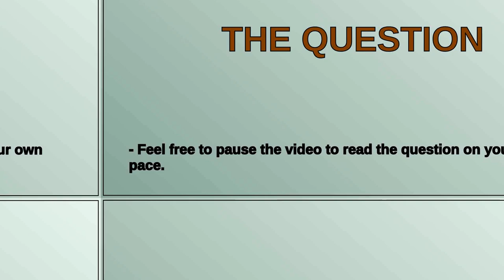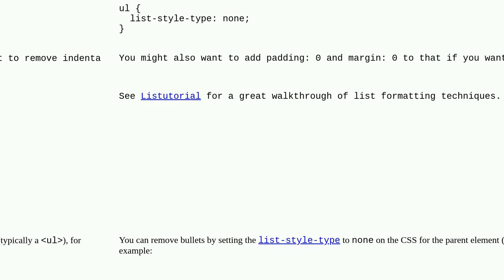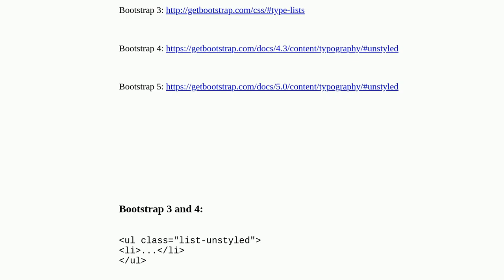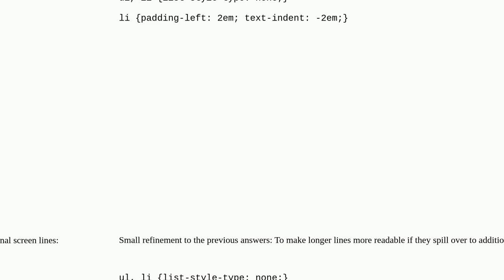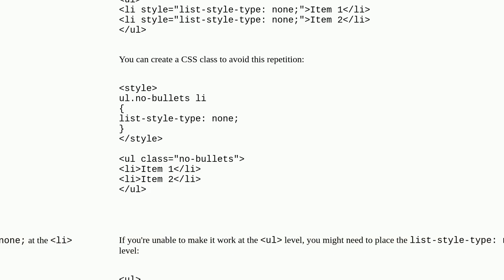I need an unordered list without any bullets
A special thanks goes out to the community

  html css